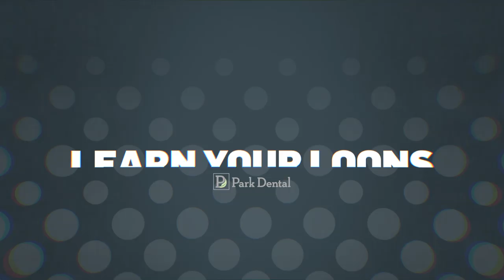Learn Your Loons: Ice Cream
The fellas share their favorite ice cream flavors. Presented by Park Dental.